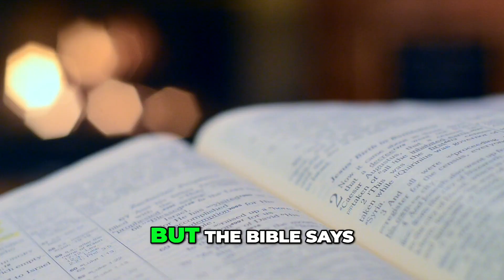What GOD Really Thinks About YOUR Money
Jaco and Leslie Theron, have their headquarters in Tomahawk Wisconsin at ReviveNow Church as Senior Pastors and travel across the USA to minister The Gospel of The Kingdom of Jesus Christ in The Spirit and Power with a passion for Revival. Jaco and Leslie Theron have Pastored full time for 12 years and ministered across the USA and Southern Africa combined for over 7 years preaching and manifesting the Kingdom of Heaven. Throughout their ministry they have raised the lame from wheelchairs, crutches, braces and canes and witnessed countless miraculous healings through accurate and sharp prophetic ministry they have redirected tens of thousands of lives. God moves powerfully through them as together they preach the uncompromising saving grace of Jesus Christ with miracles earmarking their ministry. We are here for Revival!!!

✔S U B S C R I B E➜ to our YouTube channel. for more miracles, supernatural healings, prophetic words and free teachings.